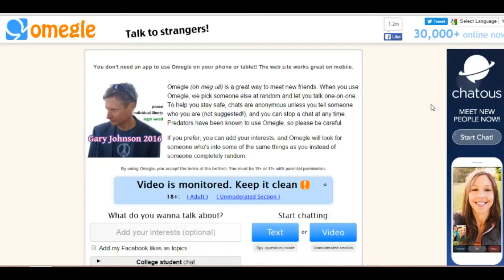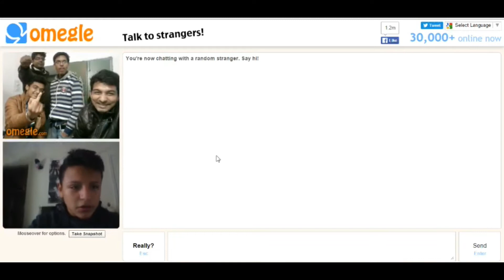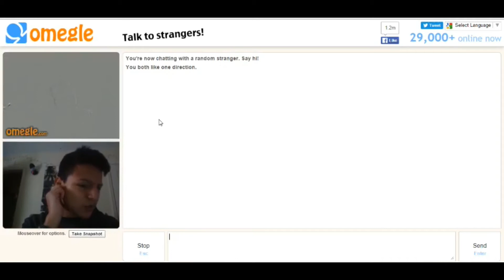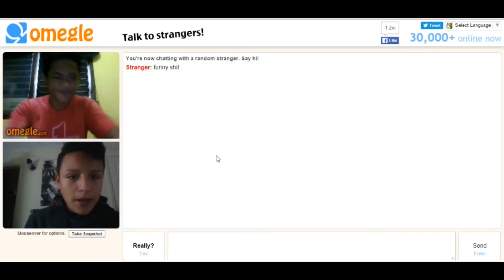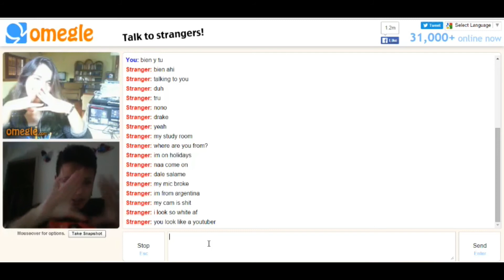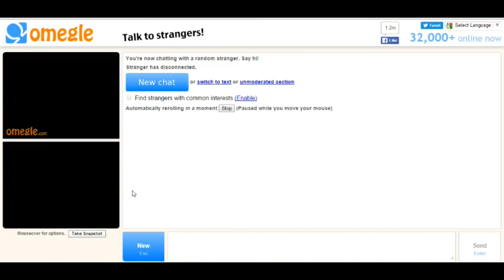pulling girls, omegle 2016